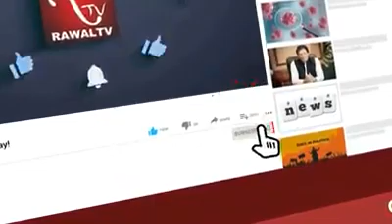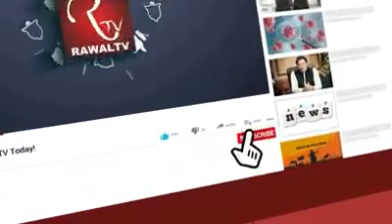چائنہ نے پھرانڈیا کی پٹائی کردی ،جنرل آصمُ باجوہ کوسی۔پیک کے دشمن ،انڈیا،امریکہ، بدنام کر رہے ہیں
China beats Phandia, General Asim Bajwa Kosi-Pak's enemies, India, America, are defaming